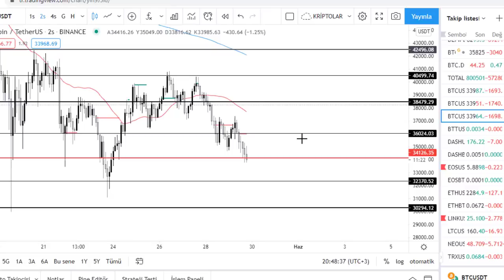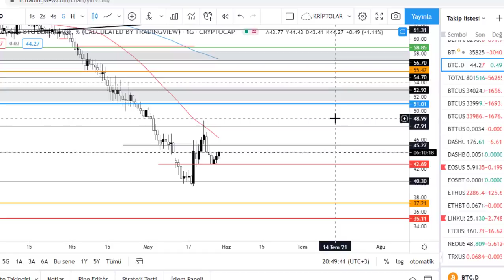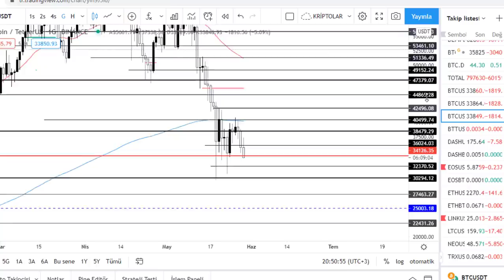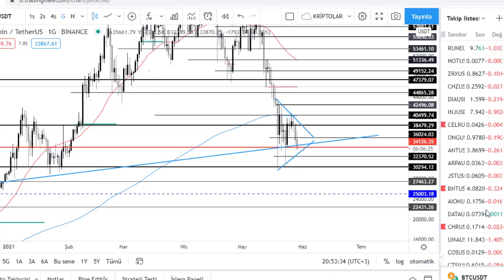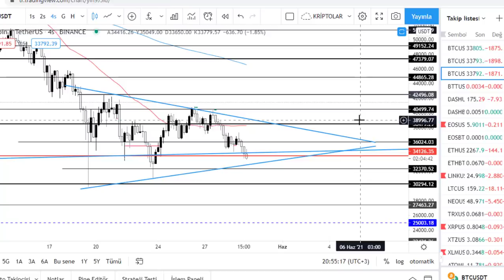BİTCOIN VE ALTCOINLER BUYUK KARAR ASAMASINDA YA TAMAM DIYECEKLER YA DEVAM!! CRYPTO CURRENCY BTC XRP